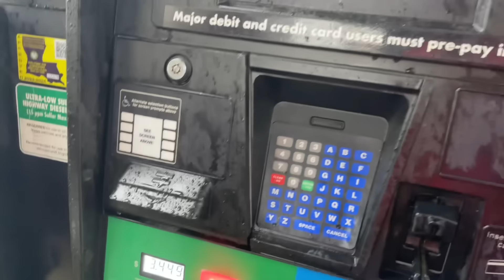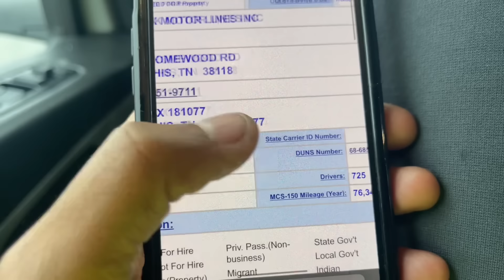Encontré camionero que se creía el PATO MACHO / se quería colar en la FILA 🦆